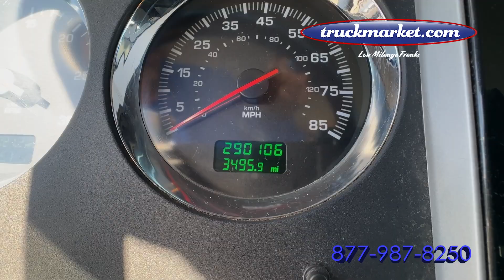2015 Kenworth T800 Daycab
Only 290k Original Miles ~ Cummins ISX ~ 450 HP ~ 10 Speed ~ All Aluminum Wheels ~ Only One Owner ~ Ur Owned ~ Financing Available with Your Good Credit